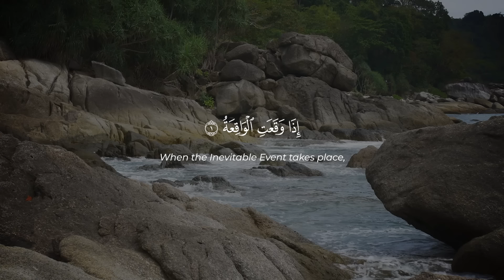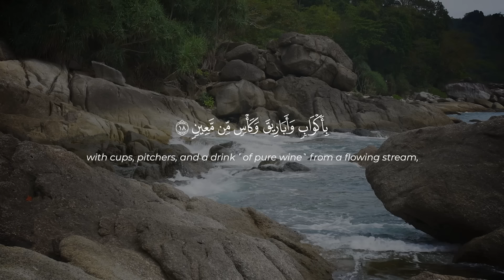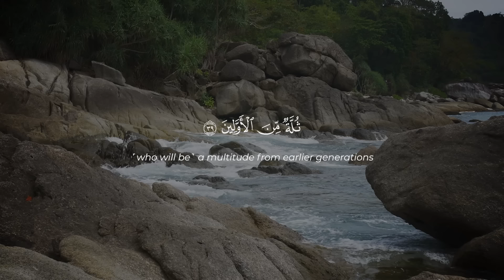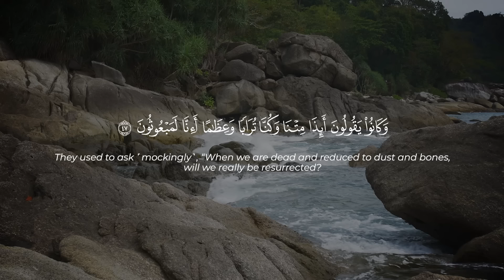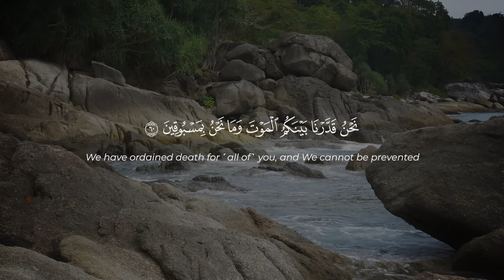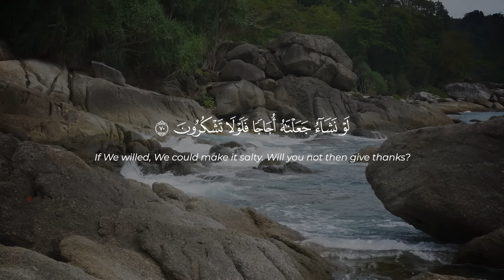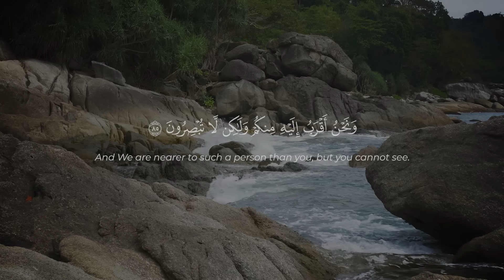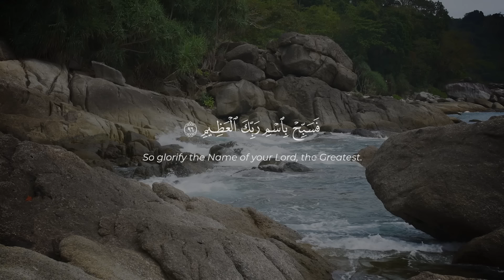Surah Al-Waqiah - Ustaz Hambali (Amalan Untuk Rezeki)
Follow Masyhur!